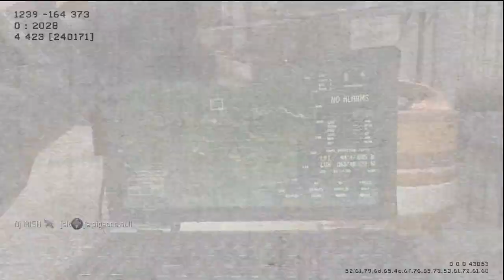Modern Warfare 3 : First Impression / Killstreaks / Call Of Duty Elite